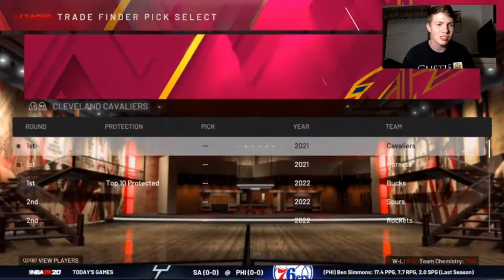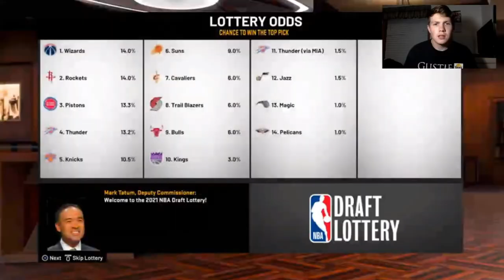DENI AVDIJA CAVALIERS REBUILD | Is Deni the Saving Grace??? | NBA 2K20 Prospect Rebuild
Will the arrival of Deni Avdija be enough to lure some free agents and make a Finals run again?